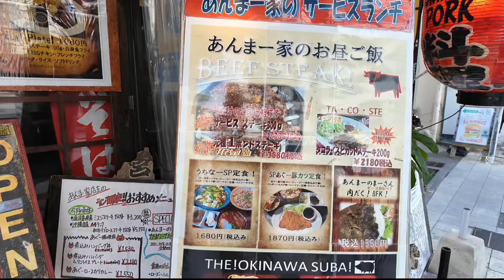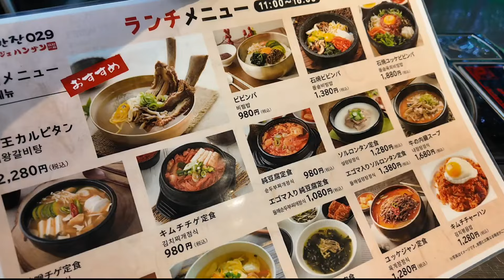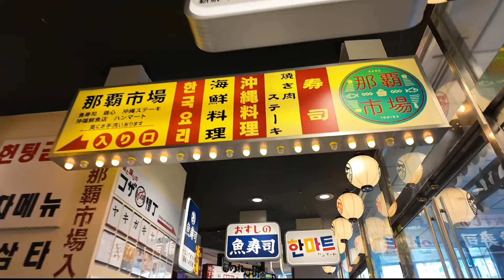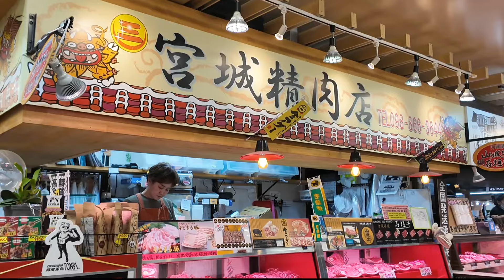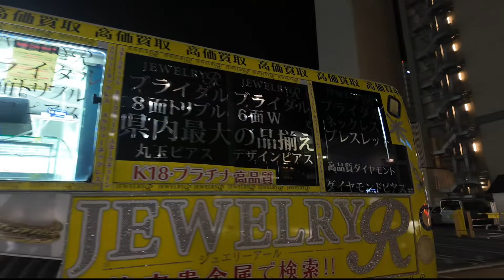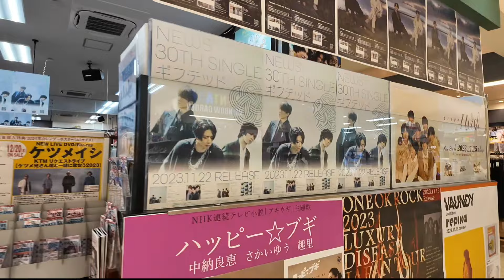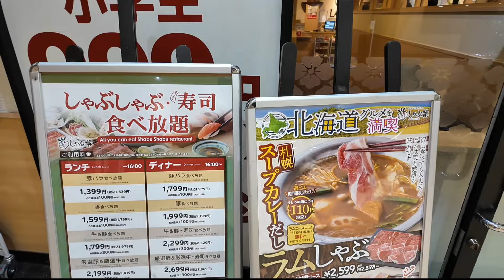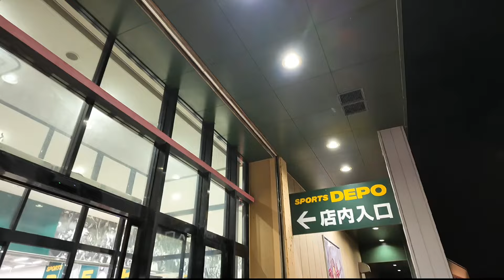沖繩2🇯🇵那霸國際通日與夜 | 平和通商店街 | 牧志公設市場 | 新都心NAHA MAIN PLACE開到夜晚23:00 | 夜遊天久樂市 | DJI OSMO POCKET 3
今次又去睇下最近國際通嘅日與夜，去食一間幾抵食嘅韓式燒肉店LUNCH，又去行下地標平和通商店街。好多人問其實沖繩會唔會好鄉下，會唔會好悶？夜晚有咩行？有點咩食？我帶大家睇下如果你唔係自駕遊去那霸，究竟夜晚有啲咩好方便容易去行到嘅街同SHOPPING MALL啦。。。

比小小支持呢個小頻道🙏🏼
「LAZYTRAVELLERHEA」會有95折優惠😉